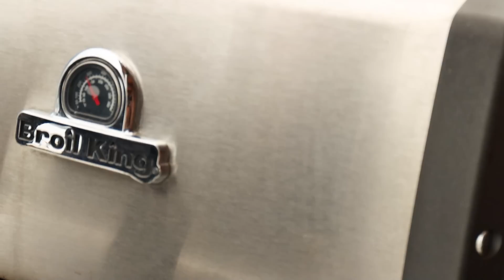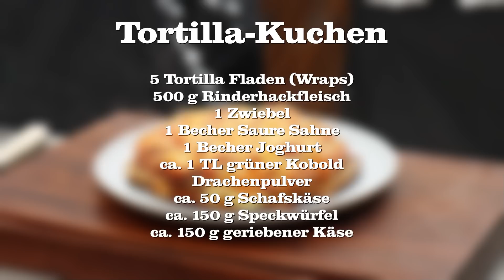Hackfleisch Torte - Tortilla Kuchen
Eine Kuchen oder eine Torte muss nicht immer Süß sein. Es geht auch herzhaft. Ich habe diesen Kuchen schon oft im Internet gesehen, aber nie haben mir die Rezepte gefallen. Nun war es ander der Zeit meinen eigenen Tortilla Kuchen zu machen.

*Tortilla Wärmer
*Udenheim BBQ - All-In Gewürz Box
*Mein Deko Grill-Teller
*Dutch Oven der Sauerländer BBCrew
*Dutch Oven Set
*Grill- Schutzhandschuhe Leder
*Broil King Grillzange
*Moesta-BBQ Burgerringe
*MOESTA-BBQ BurgerZange
*Moesta BBQ Pizza-Ring
*BBQUE Saucen
*Gusspfanne mit Stiel
*Professionelles Einstechthermometer
*Kabelloses Smart-Fleischthermometer
*Outdoorchef Grillthermometer
*Weber's Grillbibel

Danke :-)